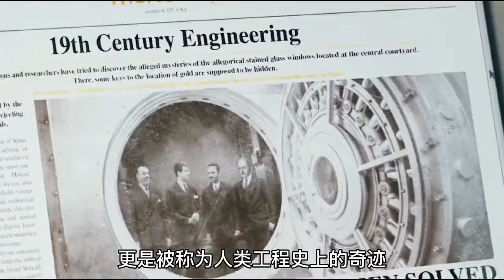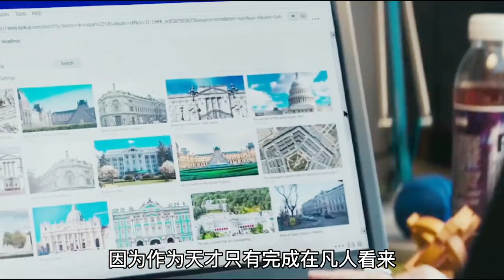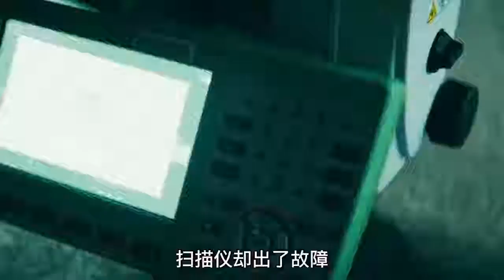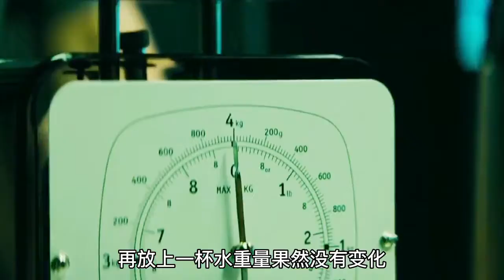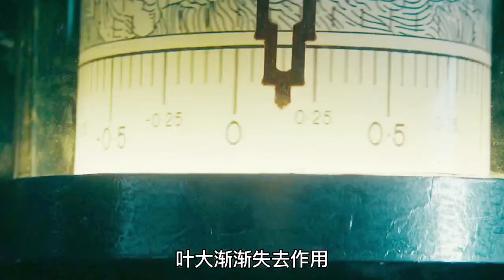【沿路而下】高智商犯罪片，惊天盗窃团，个个身手不凡 『以不同的視角解讀一部電影，帶你瞭解電影更深層的含義和秘密』電影解說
看電影，聽故事，歡迎來到【小瑾爱影视】！如果想看更多好看的系列電影，可以在解說視頻下麵給我留言哦。
『以不同的視角解讀一部電影，帶你瞭解電影更深層的含義和秘密』電影解說
電影不僅生活的必需品，還是生活的調劑品！

電影解說短視頻是新興流行起來的一種短視頻形式，將一部電影濃縮為幾分鐘進行大致講解與點評，方便觀眾利用碎片時間辉叔探影進行觀看，並對電影作品有一個初步瞭解，再以此來決定是否收看完整影片，這無疑為用戶提供了選片便利。可以讓觀眾看電影看的更多，發現更多沒人知道的好片，解說文案能說出對電影的評價。
《綠皮書》是由彼得·法雷利執導，維果·莫特森、馬赫沙拉·阿裏主演的劇情片，於2018年9月11日在多倫多國際電影節首映；2019年3月1日在中國內地上映。該片改編自真人真事，講述了保鏢托尼被聘用為世界上優秀的古典鋼琴家唐開車。鋼琴家將從紐約開始舉辦巡迴演奏，倆人之間一段跨越種族、階級的友誼的故事。
該片片名的靈感源於20世紀60年代出版的一本專為黑人而設的旅行指南
影片真正想傳達的資訊，則是如何忍受這種不公平的待遇。維果·莫特森將口音模仿得非常像紐約那種拉長調子的說話方式，並且有種很好的時機感。在這兩個像正反兩極的角色漸漸開始尊重彼此的過程中，也有不少笑料摻雜其中。《綠皮書》成功刻畫了有色人種所面對的那些困境，這不僅會發生在南部腹地，也會出現在像紐約市這種地方。維果·莫特森的撇嘴微笑似乎很適合這個角色。這讓人無法不去喜歡這個角色
片子起始時間是1962年，義大利裔移民Tony一家人生活在犯罪率極高的布朗克斯區，這裏非洲和拉丁美洲後裔居民為主。
打架失業的tony遇上了要南下巡演的博士謝利Shirley，工資也足以讓人心動，這正是拯救tony低谷期的高級食物。這也許就是上天刻意給他們安排的緣分，讓兩個性格乃至生活氣息相反的人走到了一起，從而奠定了司機小湯跟謝利博士的友誼基礎。
Shirley南下巡演是因為想要通過自身的風采贏得尊重與肯定，每場演出結束都會想起熱烈的掌聲，雖然他知道自己下臺後在他們眼裏就只是一個普通的黑人，但他還是勇敢的做出了行動去改變種族差異。
綠皮書是一本小冊子專門為黑人所寫的南部出行指南，是一種種族歧視嚴峻情況下，黑人對自我種族的光明庇護，綠色之意也為保證其旅途的順暢，沒有紛擾的假期。
倆人一路上矛盾衝突不斷。
首先Tony說話有口音，粗魯，率性，熱情，有著江湖氣息和風俗幽默，同樣也是個種族歧視者，譬如很多細節：小心翼翼的用手指捏起來扔掉黑工人用過的杯子，好生這般厭惡。雖然是一個深入社會低下層謀生的街頭混混，但也擁有著幸福美滿的家庭。
黑人天才Shirley住在豪宅，舉止優雅，家教優越，家財萬貫，會八國語言，嚴格而苛刻力求完美，從小有著極高的音樂天賦並修得三個學位的紳士。無論是Shirley談吐間的高級用詞，還是對他的要求嚴格，套近乎幾乎不成功的tony從生吞老婆給Shirley準備的三明治開始。
炸雞起源於南部，黑人農奴的充饑食物。因為有這樣的歷史淵源，如果請黑人吃炸雞，這就會造成誤解。
Shirley第一次吃炸雞是在tony的一番調侃慫恿之下，無奈之餘只能嘗試，恩，炸雞真香。兩個人開開心心地吃到了忘我的境界，隨性往車窗外扔骨頭，但有著極其良好形象的Shirley讓tony後退撿了飲料瓶回來。倆人的關係近了一步。
Shirley不太會表達自己，他將自己的情緒隱藏起來，他是不安的，每天都要喝威士卡來化解情緒。憂鬱的他與樓下其他樂手白人放聲跟同種族聊天形成鮮明的對比，除了在臺上演出之外他們跟博士交集很少。他們開一輛車，而Shirley卻需要司機。tony都看在眼裏突然心疼起Shirley，空閒之餘也沒忘給妻子寫信介紹Shirley：連天才也有難以捉摸的一面。
兩個人慢慢地也在向對方靠近，被對方吸引。
南方有些賓館，高檔餐廳，高級服裝店，白人廁所，大休息室，Shirley都不能接觸，並以紳士風度忍受這些侮辱，是一種無聲沉默的反抗。
而且路途中Shirley還教tony給妻子如何寫信。
之後tony一次次的解圍，在酒吧喝酒，在YMCA，tony用他的江湖手段擺平了一次又一次的困擾，他也慢慢在發現Shirley身上的優點並接納和包容。
因為警車的不尊重言語，tony惹下麻煩。在大雨瓢潑中，Shirley的一句“所以如果我不夠黑，也不夠白，我甚至不夠男人，告訴我托尼 ，我是誰？” 從而推向高潮，徹底化解了兩人的內心的矛盾與隔閡。
閒聊期間，tony也試圖向Shirley的內心靠近，告訴他聯繫一下哥哥，因為世界上有太多孤獨的人害怕先踏出第一步。
南下的道路漫長而又複雜，接受著一切不平等的對待。既不能被白人所接納，也無法深入同族生活。
當Shirley跟農場裏的黑人奴隸對視時，內心世界的五味雜全表現的淋漓盡致。他們在烈日炎炎下飽受著饑餓壓迫與痛苦進行農作。
眼睜睜看著到了最後一場演出，Shirley被禁止出入餐廳，而tony變得圓滑了，經過跟Shirley相處的一段時間，他慢慢去理解他，也想在結局畫上完美的句號。此刻，Shirley被tony激勵，最終他沒有忍受低人一等的屈辱，選擇為自己反抗並拒絕最後的演出。最終他們來到一家黑人酒吧，Shirley在黑人同胞面前上臺彈琴突破自我。
慶倖的是最後結局設定在氣氛濃厚的耶誕節， 感受到了人性的溫暖，tony妻子給他的擁抱。兩個月的公路時間，許些荒誕，又有著深入人心般溫暖，是個好故事。
之後，唐繼續巡演、創作和錄置歌曲，而托尼則回到科巴卡巴那夜總會工作。直到2013年相繼去世前，兩人一直是好朋友。
最終，《綠皮書》同樣拿下了最佳影片，以及最佳男配角、最佳原創劇本共三項大獎。最好的影片，《綠皮書》獲獎是說得過去的。
豆瓣8.9分，人評出9分真實劇情改編！馬雲都刷出成績？連皮百萬評分三分的自我《綠皮書》；最治癒的電影，我要分享出來！快速觀看最佳影片；最治癒的電影，我要分享出來！快速觀看最佳影片；近十年最完美的電影，大家都滿分，你確定不看一下嗎？；《綠皮書》：馬雲投資並看過三遍的電影，是你心中的最佳奧斯卡嗎？；豆瓣高達8.9分！《綠皮書》到底憑什麼才能成為最佳影片？因為正確嗎；奧斯卡最佳《綠《綠皮書》緣何破《羅馬》成為奧斯卡最後贏家？
；皮書》究竟是種族平權還是人的惡魔？；《綠皮書》改變人心需要勇氣，放棄才能擺脫掉閡下；真實事件改編的《綠皮書》，黑人音樂家為了征服種族，踏上了美國南方巡演的歷程。綠人最不能保護的，就是生命受到傷害；環球影業；奧斯卡最佳影片《綠皮書》，一場站在血與淚上的自我救贖；《綠皮書》：3萬人打出滿分，這部「奧斯卡最佳」終於能在國內看；這新片憑什麼「十年最佳」；綠皮書才不是人在囧途，而是真正的飛馳人生；《綠皮書》，這部號稱十年來國內評分最高的“最佳影片”；《綠皮書》：告誡我們，親近多一點偏見少一點會很圓滿
彼得·法雷利；維戈·莫滕森 飾 托尼·瓦勒隆加，本名：Frank Anthony Vallelonga Sr，外號：大嘴托尼；馬赫夏拉·阿裏 飾 唐·雪利；琳達·卡德琳妮 飾 多洛蕾斯·瓦勒隆加（Dolores Vallelonga），托尼·瓦勒隆加之妻；伊克巴爾·席巴 飾 阿米特（Amit）；塞巴斯蒂安·馬尼斯卡爾科 飾 約翰尼·韋內雷（Johnny Venere）
影评,电影解说,影视解说,欧美电影,喜剧片,种族,黑人,中国加油,种族歧视,绿皮书,华为加油，